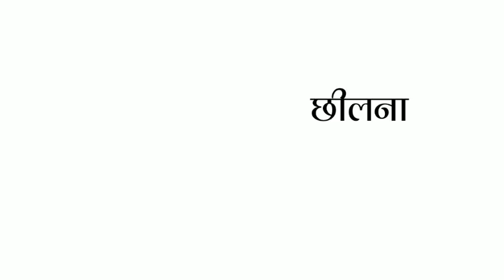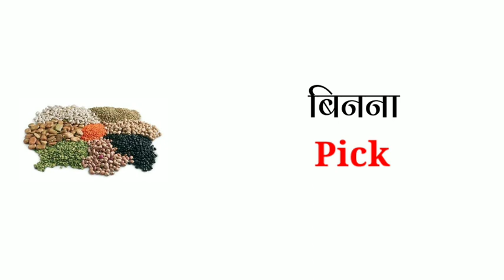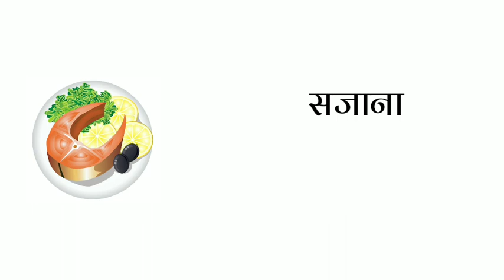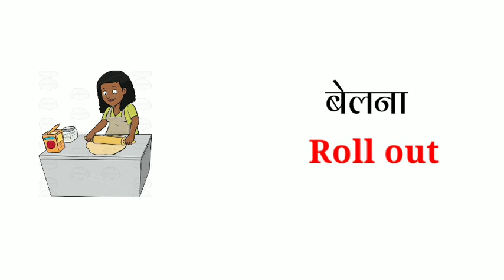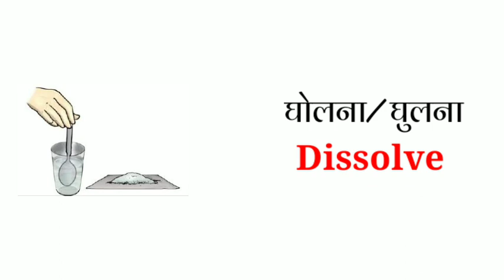Cooking Vocabulary in English || Cooking Verbs in English || Kitchen Vocabulary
Your Quiries:-
Cooking vocabulary in english
Cooking Verbs
Cooking Verbs in english